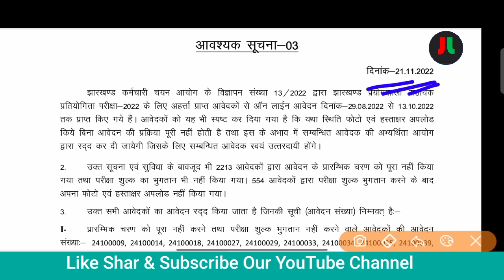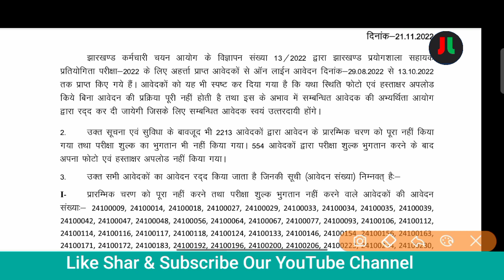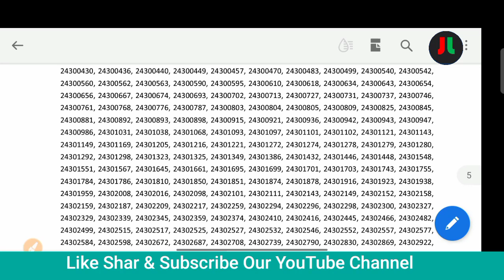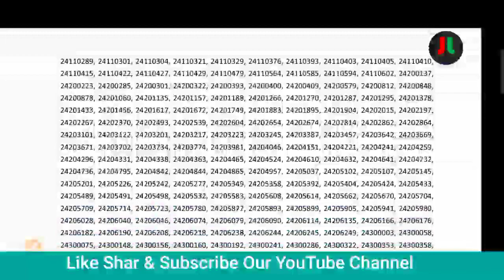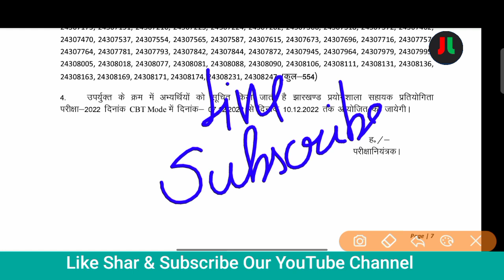JSSC ने जारी किया Important Notice... || JSSC ने जारी किया Rejection List ....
Our Book:-

For English :-
Coming soon...

For Hindi:-